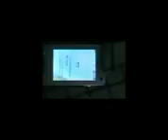A jumper mpeg4